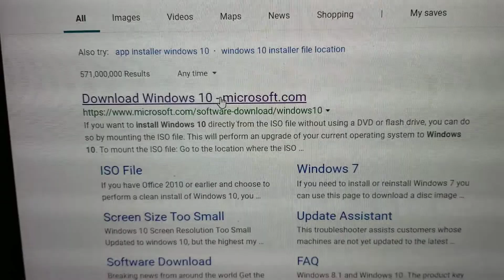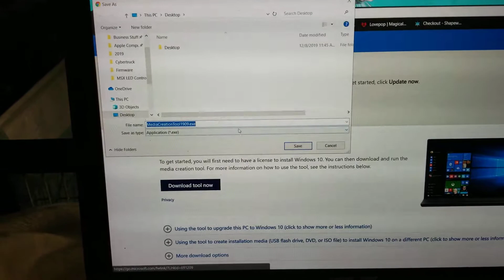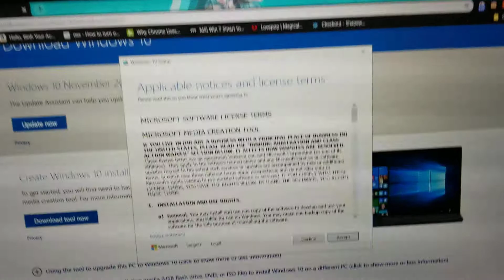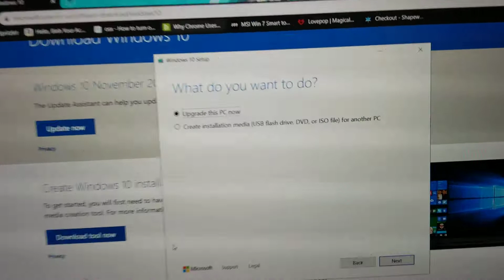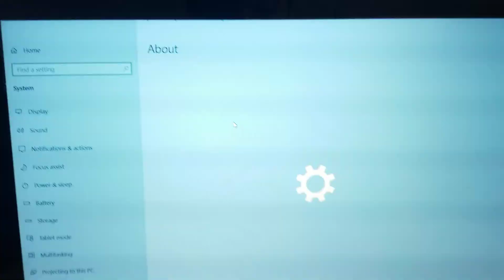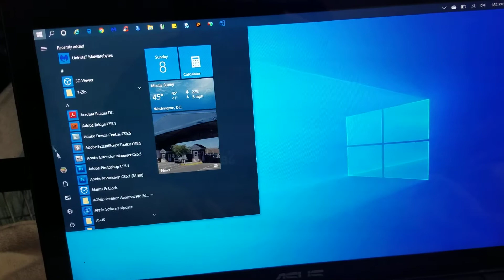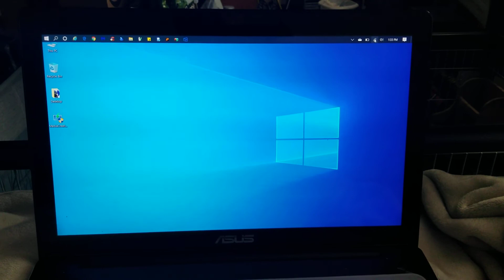How to upgrade from Windows 7, 8, 8.1 to Windows 10 for free through Microsoft genuine legitimate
I show how you can update your old Windows 7, 8, and 8.1 devices to Windows 10 for free through Microsoft genuine and legitimate. I also show how you can create a Windows 10 recovery usb or DVD. If my videos helped you save money, please consider helping me continue to make these videos by sending me a little appreciation, even $1 would be greatly appreciated. Thanks! :)

Mail:
It's Binh Repaired
1288 N Hillview Dr.